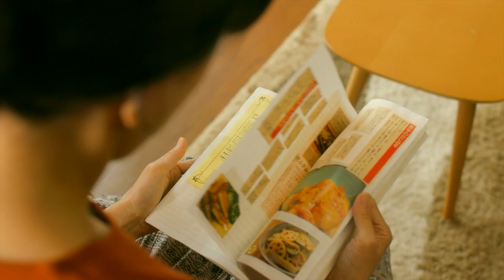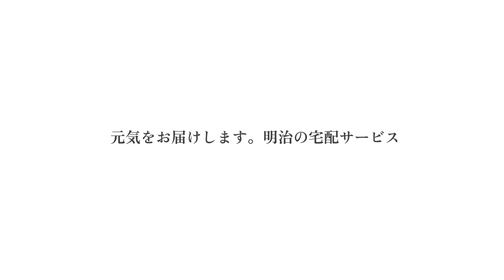明治の宅配ショートドラマ「いつものこと」篇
人が元気に過ごせるのは、すぐそばにある「当たり前の日常」があってこそ。
明治の宅配は、お客様の健康で元気な毎日を、いつも身近で支える存在でありたいと願っています。
60代の「母」を取り巻く日常と気持ちの変化を追ったショートドラマです。

■明治の宅配で健康習慣はじめよう！
取扱商品やご利用方法はこちら

■「明治の宅配サービス」の特徴
・スーパーやコンビニでは手に入らない宅配専用商品！
・定期配達により楽々健康づくり！
・チルド配達だから安心！
・地域の特約店が責任を持ってお届け！
・お休み・変更も簡単！

よくあるご質問やご利用いただいているお客さまの声など詳しい情報はこちらから！